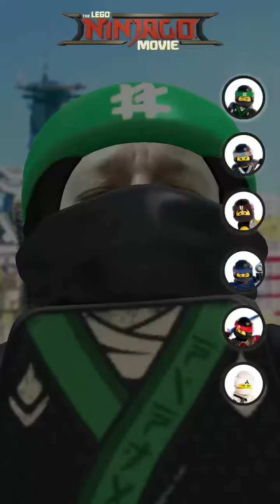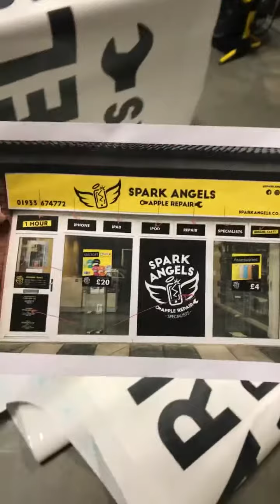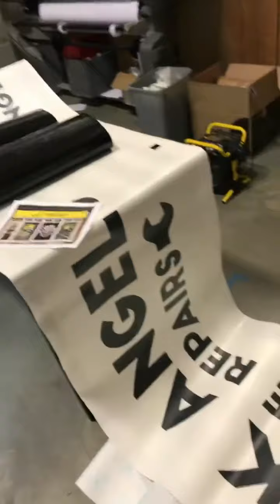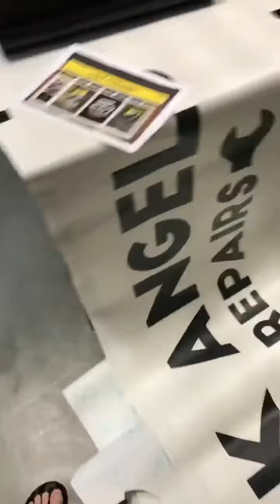Backstage at Spark Angels - sweating in the heat and making vinyl graphics!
Neil talks about the well overdue branding overhaul of our Wellingborough store from Apple Sparks to The Spark Angels with its great new look. Graphic design to vinyl cutting and sign work. More in depth videos of this coming soon!